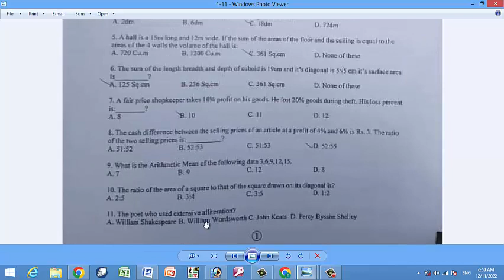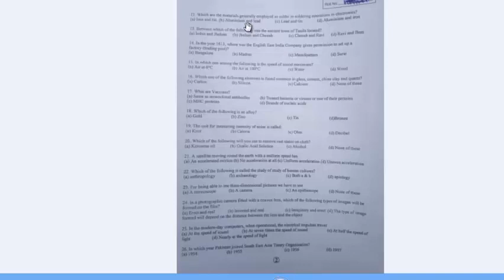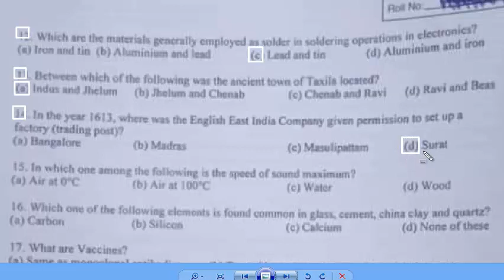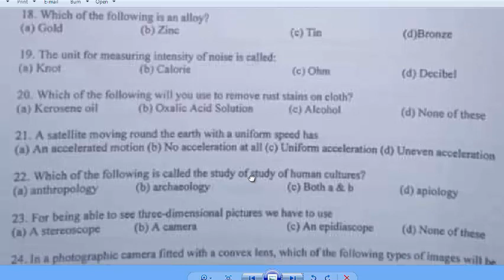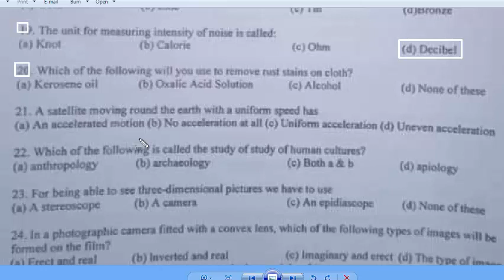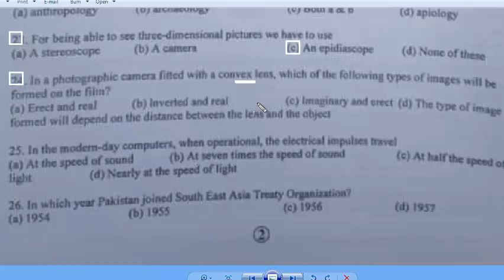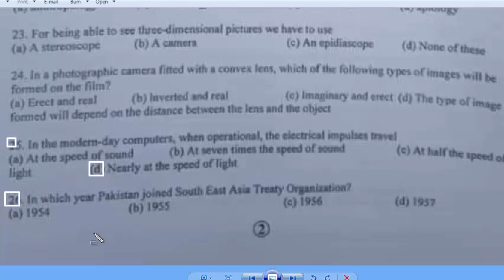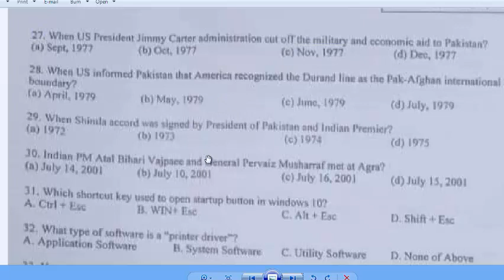Assistant 10-12-2022 BPS 16 : Plant protection Ministry of Food security and research Pak. Part - 03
plant protect department
The surface area of a 10cm x 4cm x 3cm brick is
2 lw + 2 wh + 2 lh
a rectangular field is to be fenced on three sides, leaving a side of 20 feet uncovered. if the area of the field is 680 sq fee, how many feet of fencing will be required.
The area of a triangle will be when a = 1m, b = 2m, c = 3m, a,b,c being lengths of respective sides
A cuboidal water tank contains 216 liters is water. its depth is 1/3 of its length and breadth is 1/2 of 1/3 of the the difference between length and depth. the length of the tank :
The sum of the length, breadth and depth of a cuboid is 19cm and its diagonal is 55. its surface area is
a fair price shopkeeper takes 10% profit on his goods. He lost 20% goods during theift. His loss percent is.
The ratio of the area of a square to that of the square drawn on its diagonal is
the cash difference between the selling prices of an article at a profit of 4% and 6% is Rs. 3. The ratio of the two selling prices is: mcqs
the poet who used extensive alliteration
which are the materials generally employed as solder in soldering operatins in electronics: mcqs
between which of the following was the ancient town of Taxila located. Mcqs
in the year 1613 where was the English East India company given permission to set up a factory (Trading post): mcqs
In which one among the following is the speed of sound maximum: mcqs
which one of the following elements is found common in glass, cement, china clay and quarts. Mcqs
The unit for measuring intensity of noise is called. Mcqs
Which of the following will you use to remove rust stains on cloth. Mcqs
A satellite moving round the earth with a uniform speed has. Mcqs
for being able to see three dimensional pictures we have to use. Mcqs
In a photographic camera fitted with a convex lens, which of the following types of images will be formed on the film. Mcqs
In the modern day computers, when operational, the electrical impulses trvale. Mcqs
In which year Pakistan joined South East Asia Treaty Organization. Mcqs
When US president Jimmy Carier adminstration cut off the military and economic aid to pakistan. Mcqs
when shimla accord was signed by President of Pakistan and Indian Premier. Mcqs
Indian PM Atal Bihar Vajpaee and General Pervaiz Musharaf met at Agra. Mcqs
which shortcut key used to open startup button in windows 10: mcqs
Mac OS offers ___ for data backup. Mcqs
The thumb of Hazrat Yahya AS is in: mcqs
ashabus sabt means: mcqs
when hazrat umar accepted islam: mcqs
when was the battle of camel fought: mcqs
Kargil issue was the main cause of war between Pakistan and India in 1999 and war was stopped by the inervention of: mcqs
A U-Turn came in foreign policy of Pakistan after the world launched war against terrorism in: mcqs
Pakistan's Foreign Policy, A historical Analysis was written by: mcqs
who has hosted the academy awards the most: mcqs
slumdog millionaire won oscar awards: mcqs
Highest number of songs sung by single person. Mcqs
Name the city which is a seat of UNO International Court of Justice. mcqs